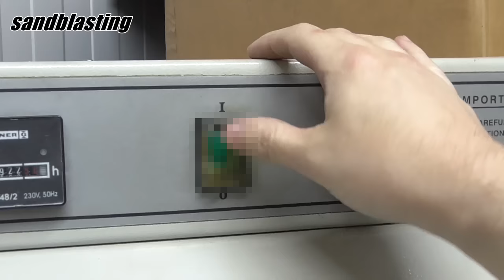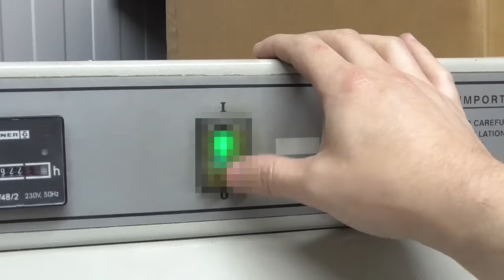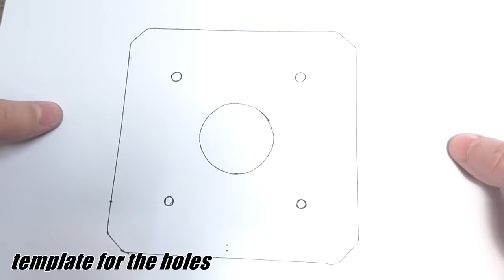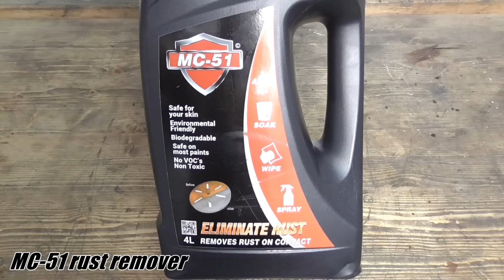Rusty Old Coffee Grinder - Perfect Restoration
In this video i'm restoring an old coffee grinder.

A few weeks ago I bought an old bench grinder to restore on eBay. The guy who sold it was actually selling more antiques, he had a room filled with old items. I took a look at his other stuff and this unique coffee grinder caught my attention right away. So I ended up buying it for $35. The one thing that really impressed me on this coffee grinder was the metal body, usually they're made of wood. I also liked the colour very much. The restoration itself turned out to be a lot more challenging than I first expected. I'm very happy with the final result of this coffee grinder. I really like how the handle turned out.

Paulina Zamora
sunniva thingstad
afreeflyingsoul
Chris & Darcey
Gregory
Joan Casanovas
Joel Miller
John Romero
M. A.
SA Graver
Zachary Grimes
Alejandro Cavazos
Allan Mckenzie
audi4444player
Bastian Alexander
Bloatmage
Brian Boots
Clément BERNARD
Conor Fowler
Dapper
Dave Ahern
Dawson Mertz
Ernest Duran
Giambattista Martino
Harrison Hughes
Jack Champion
Jake
Jeff Carr
joe
Joel Margolis
Julie Smith
Kersten Rienow
Llewellyn Schubert
Lucy Lole
marilyne stotz
Mark Anderson
Martin Kunz
Matthew Hendrix
Matthew Ruediger
Merkias
Mikko Repka
Moeparker
Pascal Bertossa
Rybread
Sasan Hezarkhani
Sebastian Wüst
Seth Feist
Sheepless
Stephen Lemon
Thibaut Hiegel
Thomas
Wambaquamba
XxJonathXx
Yitch

Timestamps:

00:00 preview
00:36 disassembling
02:45 showing all the parts
02:55 cleaning the parts with warm water
03:17 removing the old paint with paint stripper
03:46 sandblasting
04:34 restoring the main part
05:32 restoring the drawer
05:58 restoring the wooden plate
07:44 restoring the shaft holder
08:26 making 4 new bolts for the shaft holder on the lathe
09:12 making 4 new square nuts and washers for these bolts on the lathe
09:55 restoring the top cover
10:35 restoring the hopper
12:29 making 4 copper rivets for the hopper
13:05 removing rust with MC-51
13:21 restoring the grinder ring
13:47 restoring the grinder shaft
14:56 restoring the two brass nuts
15:20 making a special brass washer for the nuts on the lathe
15:45 restoring and modify the complete handle
20:27 apply filler to the painted parts
20:58 apply 2k primer
21:08 wet sanding the primer
21:25 apply 2k matt black coat the the drawer (RAL 9005)
21:31 apply 2k sand yellow coat (RAL 1002)
21:54 replacing the old screws
22:11 showing all the parts before reassembling
22:30 reassembling
24:57 showing the finished product
25:33 final test

Time and costs of this restoration:

I was working on this project over 2,5 weeks
$35 coffee grinder
$20 two component primer
$28 two component coat (sand yellow RAL 1002)
$20 two component matt coat (jet black RAL 9005)
$2 wooden pins
$8 glue for wood
$10 solvent stain and brass screws

My camera:
Panasonic HC-V180